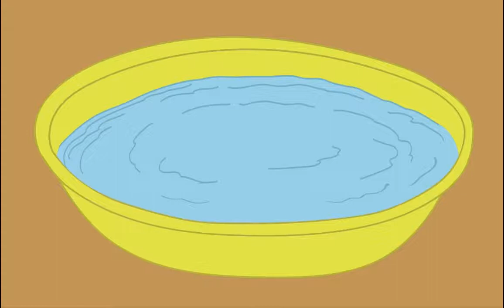BSF Video Dubbed (Myanmar, Burmese) - Ch.7 - How to Clean the Biosand Filter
This video was dubbed by *Living Water Development Inc.* with support by *GraceWorks Myanmar* using our no-voice version. You can download a mobile or desktop app with all the videos This animated instructional video is one of 9 videos in a series on the operation and maintenance of the biosand filter. The videos have been designed to educate end users of the filter and as a resource for organizations distributing the filter. Original animation produced by CAWST.